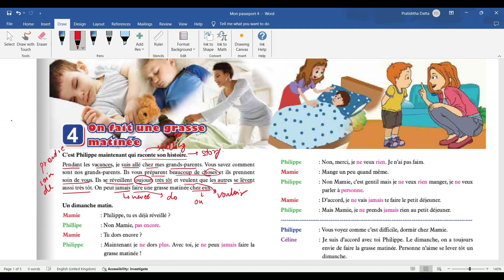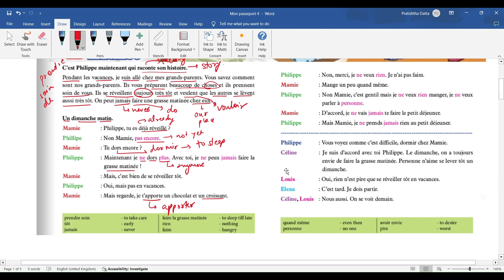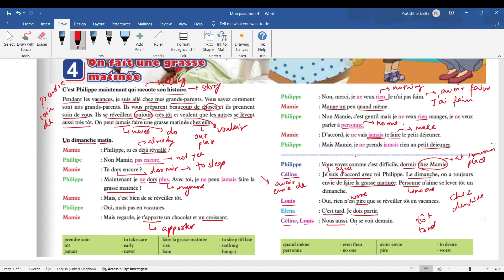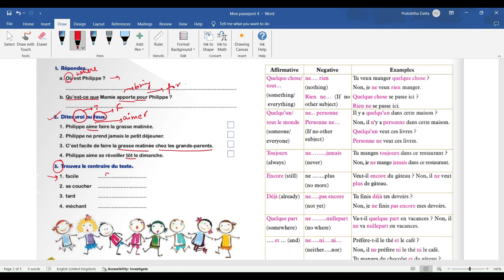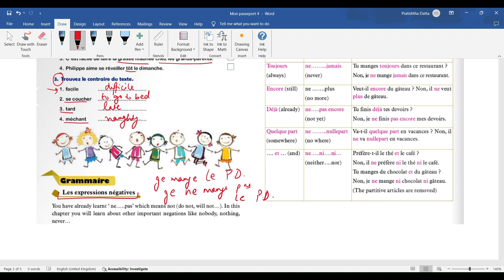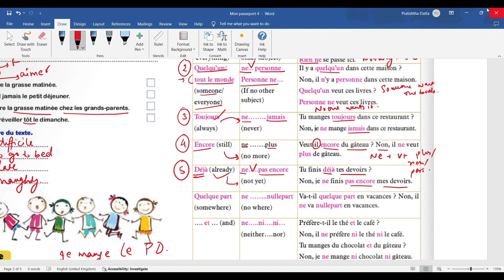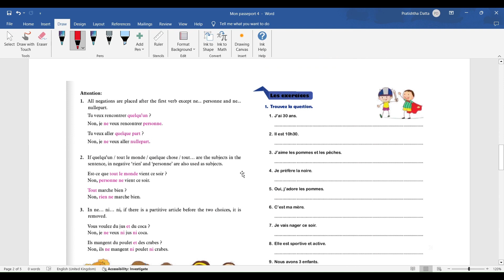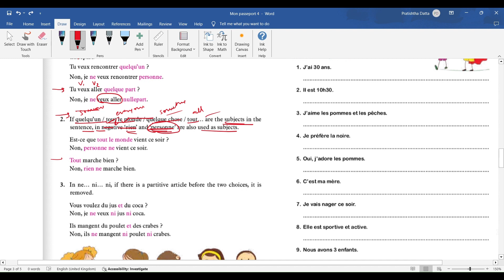Mon Passeport 4 Chapter 4 On fait une grasse matinée